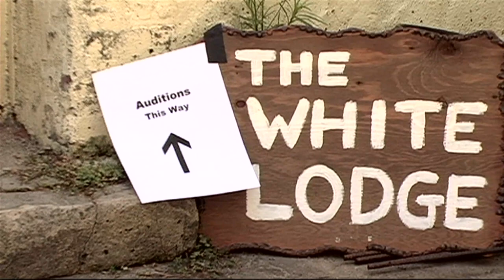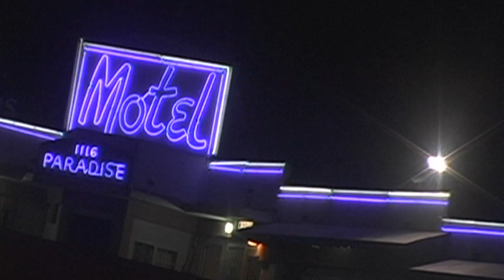David Lynch & Crispin Glover's Big Blockbuster #6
David and Crispin begin casting Blue Velvet 2.

Directed by Matthew Cardarople.

Edited by Ryan Reyes.

Chris Dotson as David Lynch.

Sheila - Cambria Serrano
Assistant - Jessica Flynn
Evil Producer - Matt Wolcott